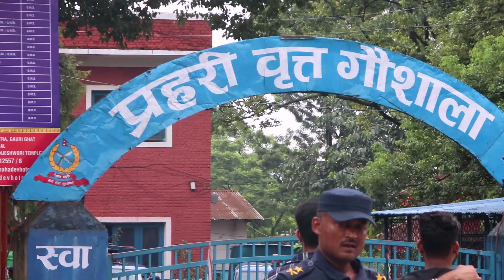Exclusive : जन्मदिनमा समेत यसरी खटिनछन् प्रहरी | Netra prasad Bhatta Nepal Police | Traffic Nepal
Picture Nepal Presents:- Exclusive : जन्मदिनमा समेत यसरी खटिनछन् प्रहरी | Netra prasad Bhatta Nepal Police | Traffic Nepal

© & P Original Media Pvt. Ltd.